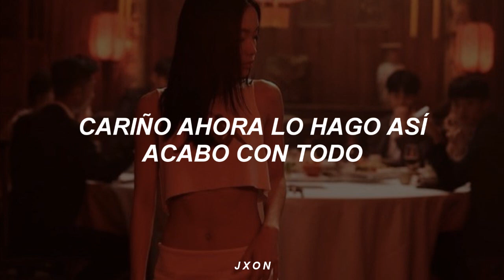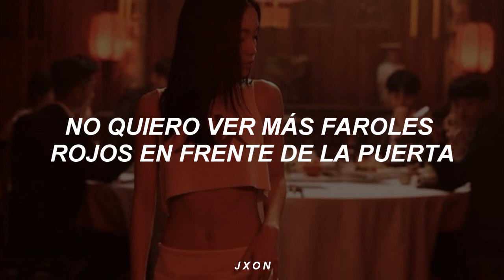lexie liu – kappa girl [sub español]